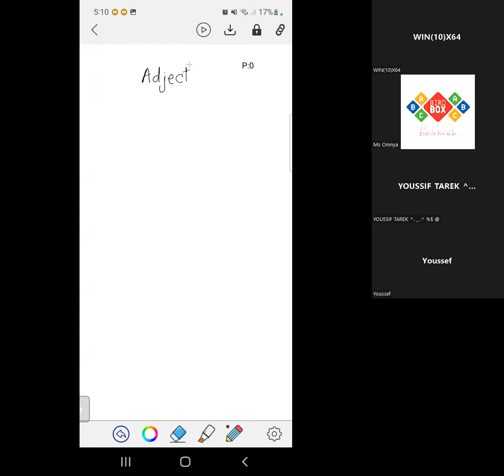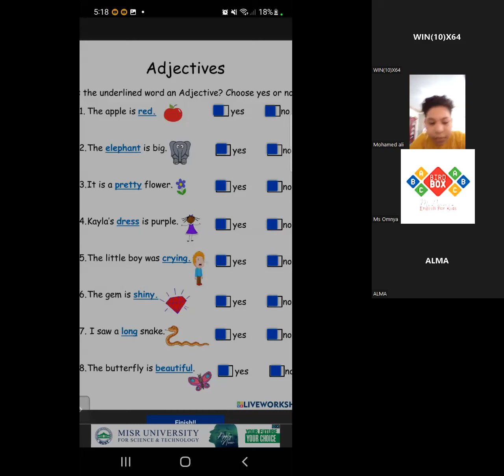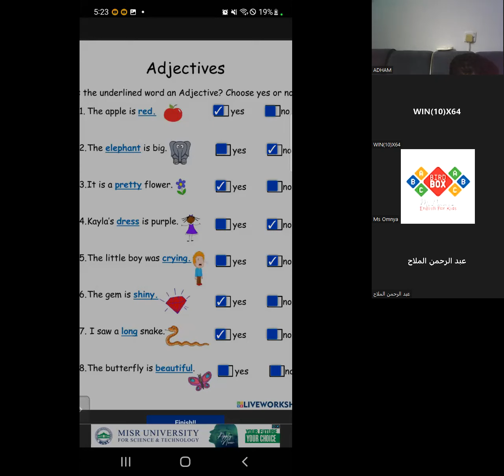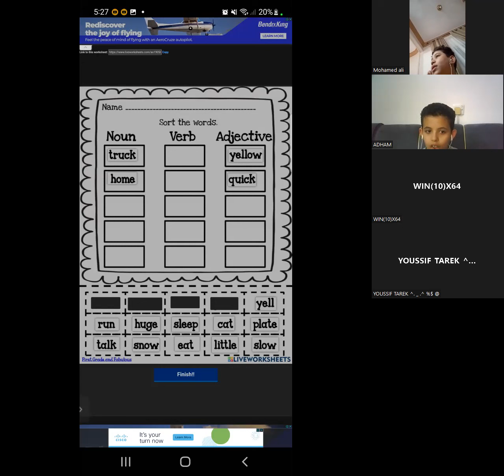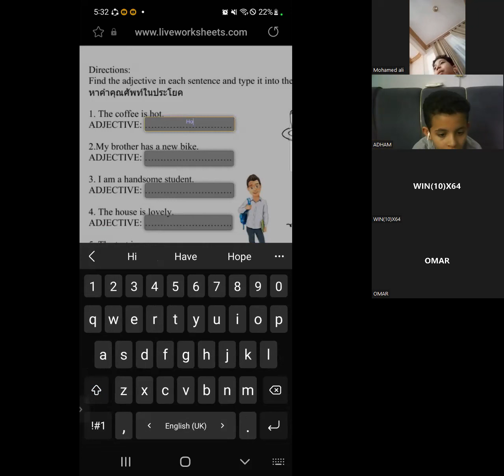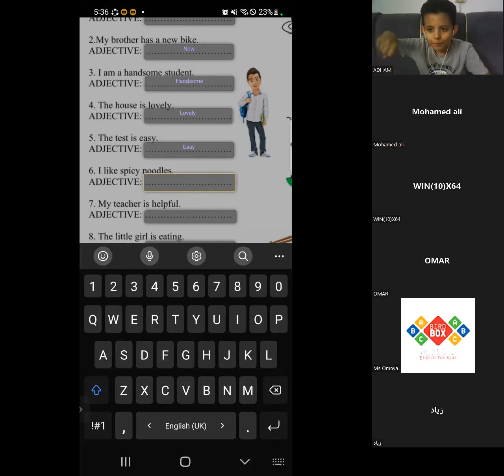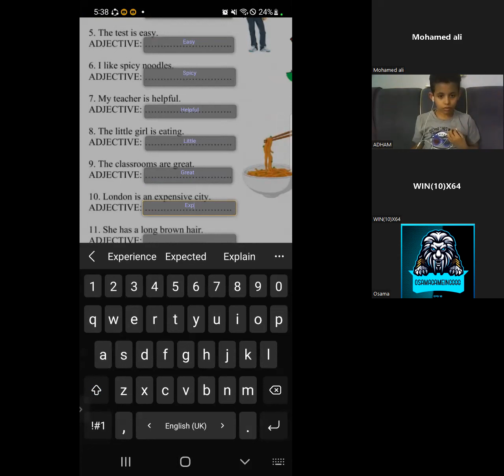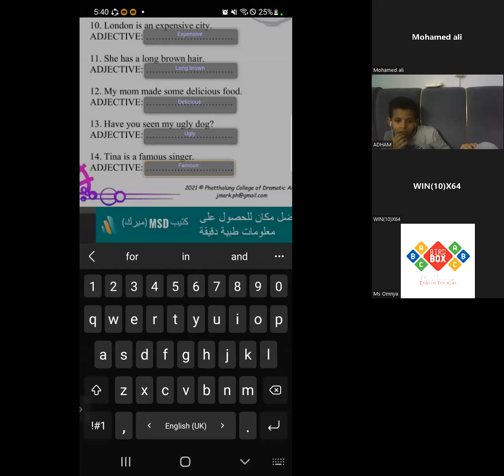level2 adjectives الصفات 1